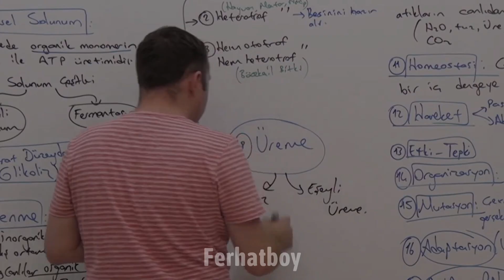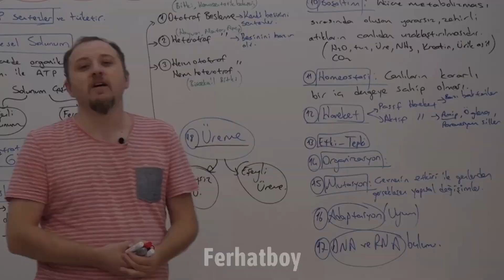ÜREMEK İSTEMEYEN PANDALAR; (kısırlığın ve nesli tükenmenin farkı)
Pandalar, pandalar, pandalar...

Biyoloji için neden Özer Akgümüş hocamızı dinlediğimi ve sizlere neden önerdiğim anlatmak istiyorum: Efenim, bildiğiniz gibi biyoloji her konunun birbiriyle bağlantılı olduğu bir derstir ve Özer Hoca da bu bağı sizlere en güzel şekilde kurduruyor ve konulara nasıl yaklaşmanız gerektiğini, sadece maddesel olarak bakmamamız gerektiğini öğretiyor ve ufkunuzu açıyor, çok güzel bakış açıları kazandırıyor. Gerek günlük hayattan verdiği örnekler olsun, muazzam ve anlaşılır anlatımları olsun, geniş bir bilgi birikimine olan hâkimliği olsun benim onu dinlememe, biyolojiyi sevmeme ve öğrenmeme yetiyor. Verdiği emekten ve gayretten dolayı, böyle bir platformda bildiklerini en güzel şekilde anlatıp, aktarıp bizlere ulaştığı için Özer Hocama özel olarak teşekkür etmek istiyorum. Yüce Rabbim razı olsun. Evet gençler, sizde Özer Hocam'ın ders videolarına ulaşmak istiyorsanız sizin için link bırakıyorum şuraya: